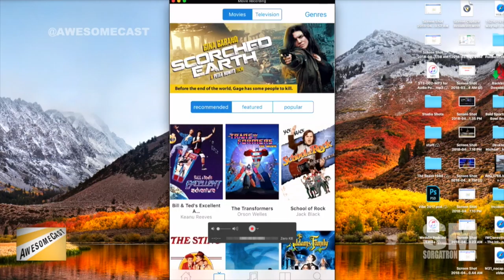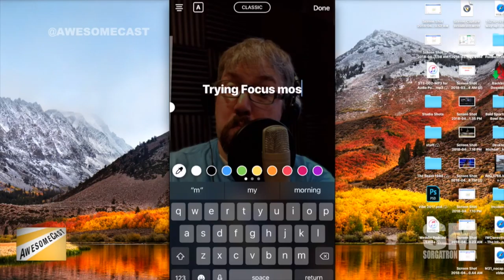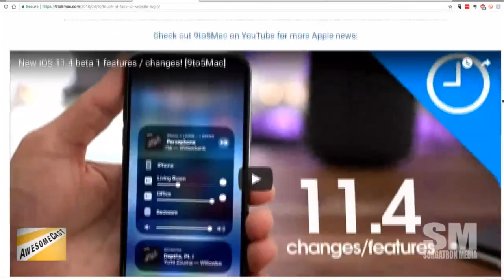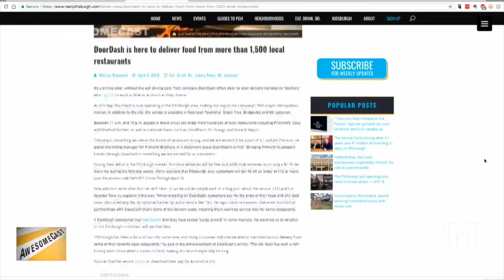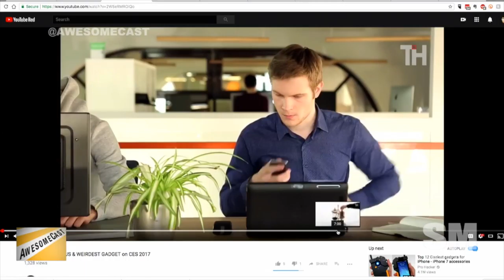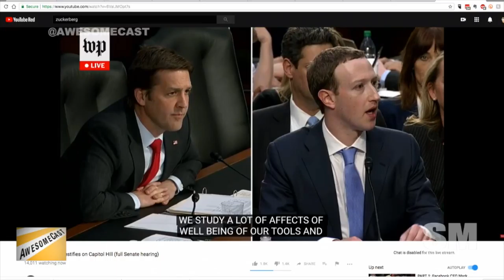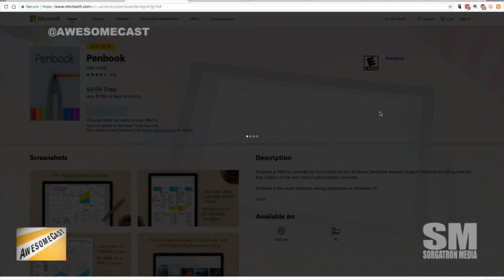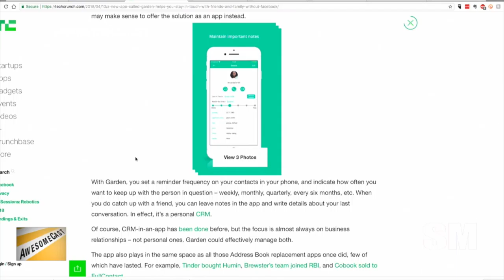AwesomeCast 392: Zuckerberg Magic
It's a jetlagged edition of AwesomeCast with the LA returned Sorg, along with Katie and Chilla in studio!

Sorg is sharing Hoopla as his AwesomeThingOfTheWeek.
Sorg discovered that Hoopla has ShortCircuit, and we may have derailed the Podcast.
Katie is sharing an Instagram fancy portrait photo option with Focus as her AwesomeThingOfTheWeek.
The moral of this week's Podcast: Use Instagram.
Chilla's AwesomeThingOfTheWeek is a recommendation to support additional authentication - including Biometrics to be used to log into things like websites.
Speaking of Biometrics, Sorg is making a plea to CLEAR to come to Pittsburgh.
Pittsburgh has a new Food Delivery service with DoorDash.
Chilla is calling for a Yelp review of our various Food Delivery services to help narrow down which ones are good and which ones aren't.
You can plug your Instagram account information into IGaudit and it will tell you how many real followers you have.
Google has updated older versions of Android phones with GoogleAssistant!
Sorg loves the AI level of intelligence and responsiveness with GoogleAssistant.
Have an OpenAir workspace?  HushMe goes over your mouth and connects with earbuds to provide Privacy for cellphone calls.
Katie has been watching a new TV show with Mark Zuckerburg and confused old people today.
Sooo. a Senate Hearing...broadcast on Twitch?
Things we learned during the Mark Zuckerburg testimony: Targeted Ads are more of a thing than we realized.
If you do ads and marketing on Facebook, you may want to look into other options.
Chilla is a fan of paper things.  Microsoft has a (temporarily) Free App that offers a freehand note app via Penhook.
WestWorld may have set a standard on Spoilers through a Reddit poll.
Podcasts on Pandora?
Want to keep up with your friends IRL - by using an App? Garden may be your answer!
Speaking of @millvalemusic, we'll have an AwesomeChat with them tomorrow evening!

Follow these awesome people on Twitter: Katie Dudas (@Kdudders), John Chichilla (@chilla)  and Sorg (@Sorgatron)

Our good friend, Zach Rizza is raising money and awareness through the Dick’s Sporting Goods Foundation Team Pittsburgh 2018 Pittsburgh Marathon.